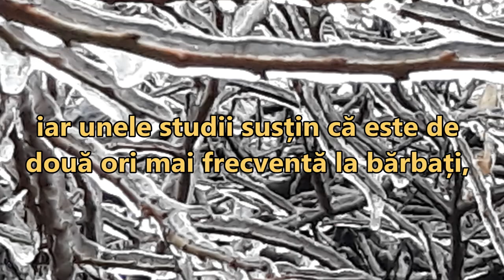Emoții înghețate - cod roșu !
Despre alexitimie sunt suficiente informații. De aceea evitați să (vă) puneți  singuri vreun diagnostic. :)